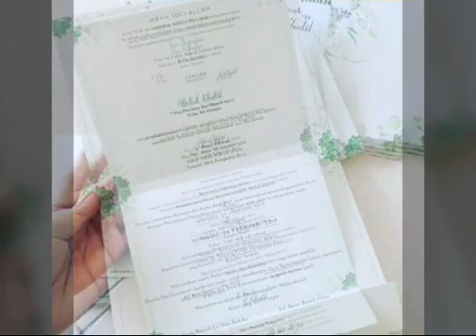KREASINDO DIGITAL PRINTING